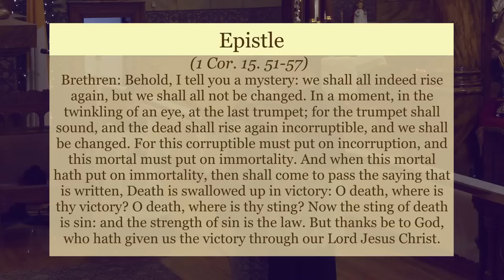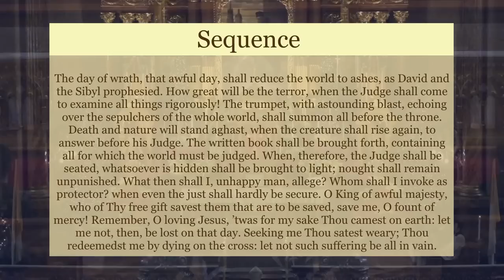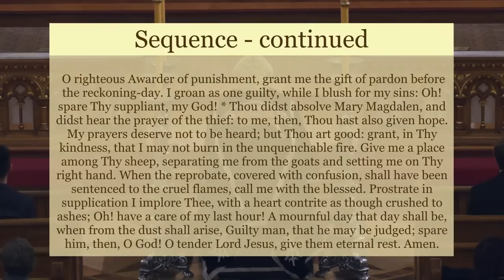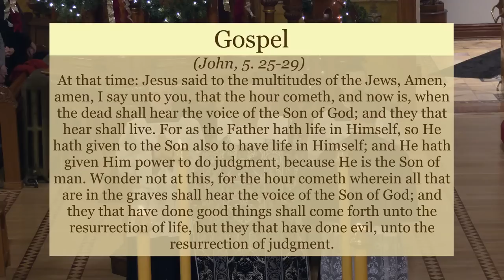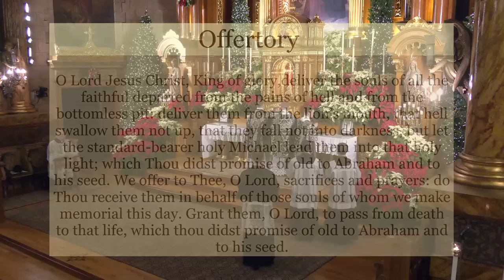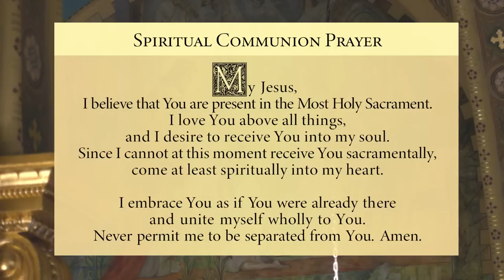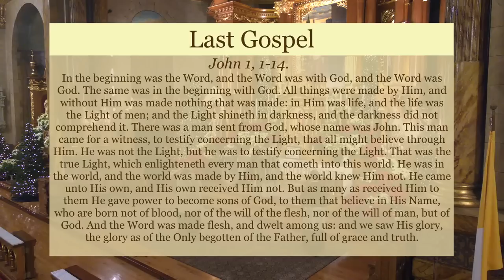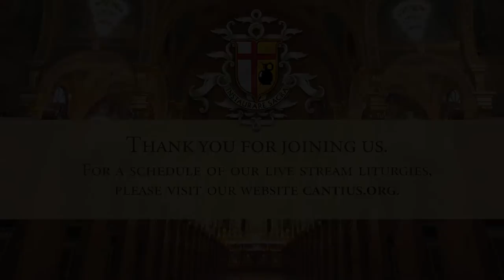Live Stream - Mozart Requiem Mass for Pope Emeritus Benedict XVI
The Canons Regular mourn the passing of Pope Emeritus Benedict XVI.

Parishioners and friends are invited to join the Canons Regular of St. John Cantius for a Solemn Requiem High Mass for Pope Benedict XVI on Wednesday, January 4th at 7:30 pm.

The St. Cecilia Choir and Orchestra will sing the Requiem in D minor, K. 62 by W. A. Mozart in honor of Pope Benedict XVI.

"Whether it is Bach or Mozart that we hear in church, we have a sense in either case of what gloria Dei, the glory of God, means. The mystery of infinite beauty is there and enables us to experience the presence of God more truly and vividly than in many sermons."—Pope Benedict XVI

SUNDAY
9:00 am—Sung Mass (English)
12:30 pm—High Mass: 1962 Missal (Latin)
*First Sunday of every Month— Sung Mass: 2002 Missal (Latin)

STAYING CONNECTED

GIVING

As we strive to meet the needs of our Parish and community in these uncertain times, your continued financial support is greatly appreciated.

CANONS REGULAR

to support the Canons Regular of St. John Cantius in their mission of the Restoration of the Sacred."